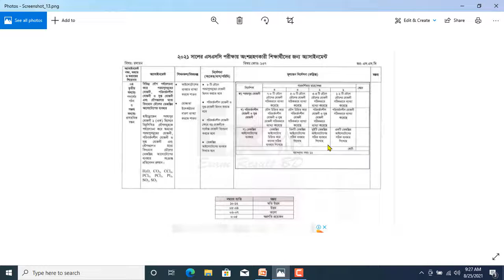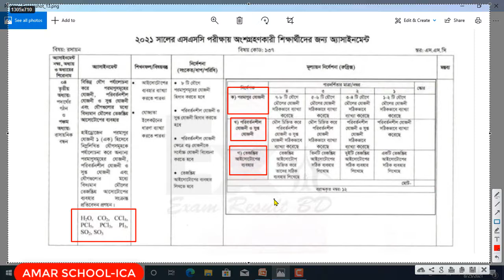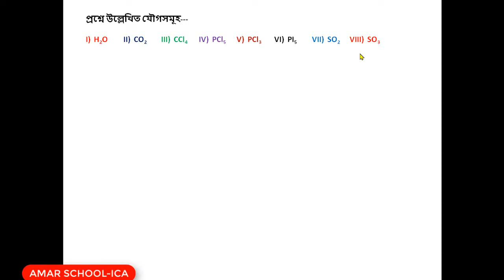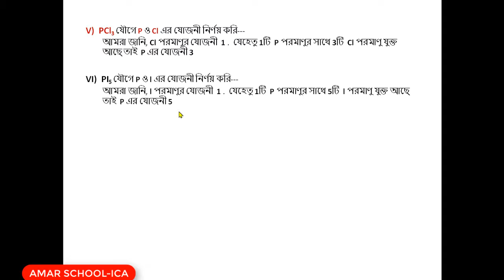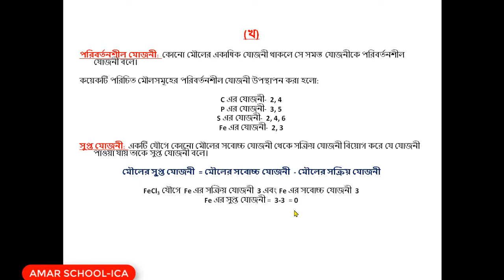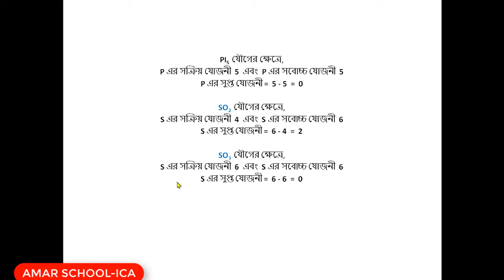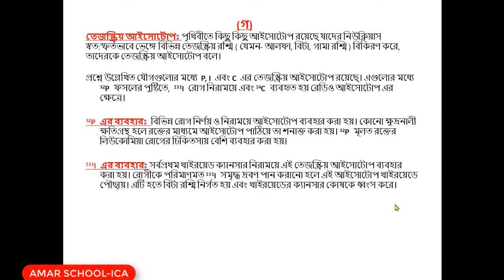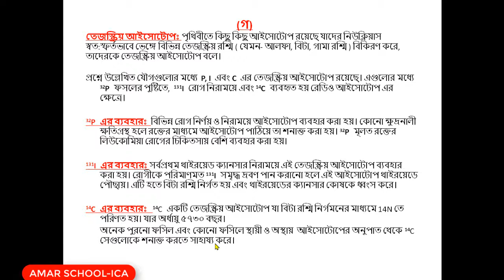SSC 2021 | রসায়নের ষষ্ঠ সপ্তাহের অ্যাসাইনমেন্ট । পরিবর্তনশীল, সক্রিয়, সুপ্ত যোজনী।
আসসালামু আলাইকুম।
আমার লক্ষ্যই হচ্ছে ভালো মানের শিক্ষা পাঠদান সবার মাঝে ছড়িয়ে দেওয়া। জানিনা কতটুকু আপনাদের শিখাতে পারছি। তবে আমি আমার সর্বোচ্চ দিয়ে চেস্টা করে যাচ্ছি। আমি মূলত SSC & HSC এর জন্য পদার্থ, রসায়ন, গণিত এবং জীববিজ্ঞান নিয়ে কাজ করছি। আর (পঞ্চম – দ্বাদশ) শ্রেণীর জন্য শুধুমাত্র গণিত নিয়ে কাজ করছি AMAR SCHOOL-ICA এই চ্যানেলে। আল্লাহ  আমার  সহায় হউক।